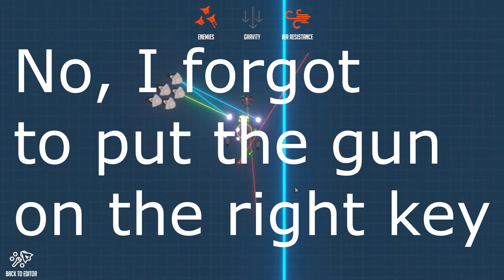Going Autonomous And Doing It Right | Nimbatus Pre-Alpha 0.2.4 [9]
Welcome everybody to another video of Nimbatus - the space drone constructor.
In today's video, we'll be going autonomous and we're going to do it right! We're going autonomous in two different ways, the fist will be a fully autonomous drone and the second will be aiming automatically.

[AD]
I do not want to do this, but I'll only use this for a better mic. That's also why I put it this far down.
My current mic is just horrible. I hope you understand